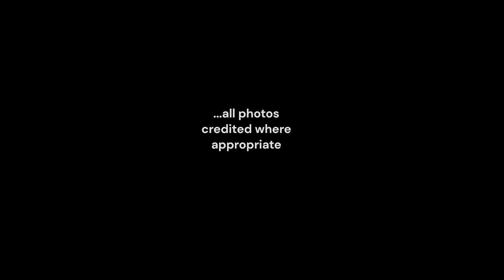SYPTE 1974 ONWARDS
SYPTE vehicles serving Rotherham Sheffield and Doncaster from 1974 to the early 80's